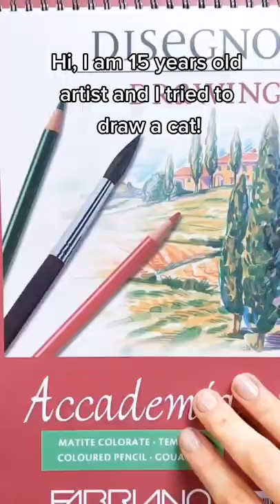Cat drawing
Realistic Cat Drawing with colored pencils
Materials: Faber Castell Polychormas, Caran D'ache Luminance